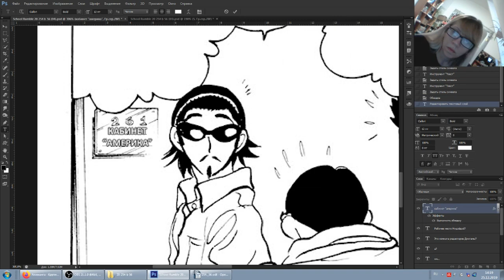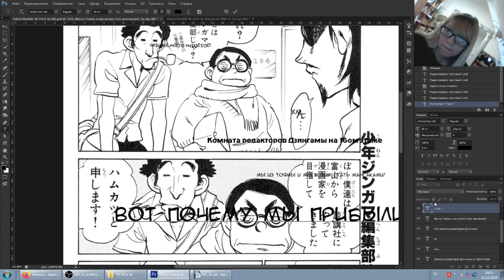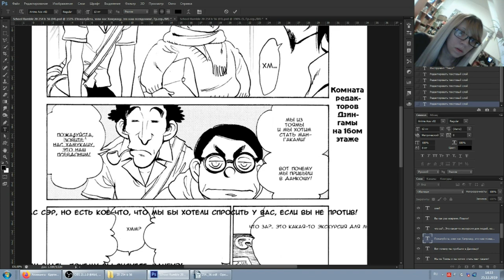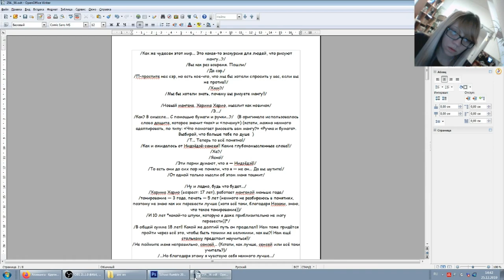Тайп - спидтайп Школьный переполох глава b56 (1 из 2)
Пример Тайпа без комментариев